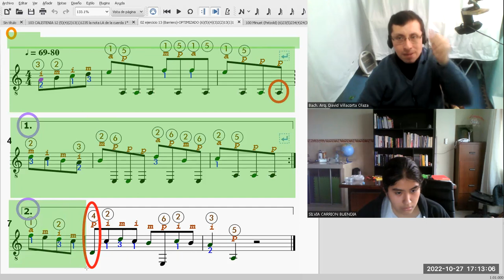Ejercicio 13 (Barriero)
Taller de guitarra​​​​​​ clásica​​​​​​ escolar​​​​​​ para estudiantes de secundaria​​​​​​ a cargo del profesor David Villacorta @olvidais .
Tomado del syllabus del Royal Conservatory of Music of Toronto
Informes vía WhatsApp​​​​​​ o Telegram​​​​​​ [51-1-] 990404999